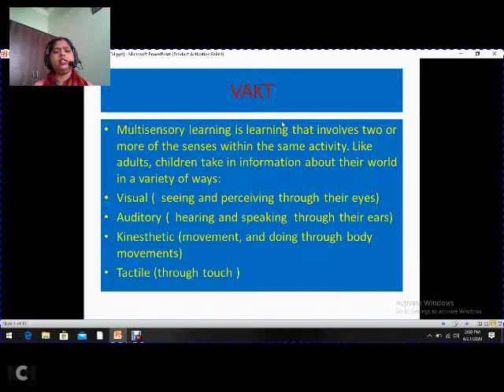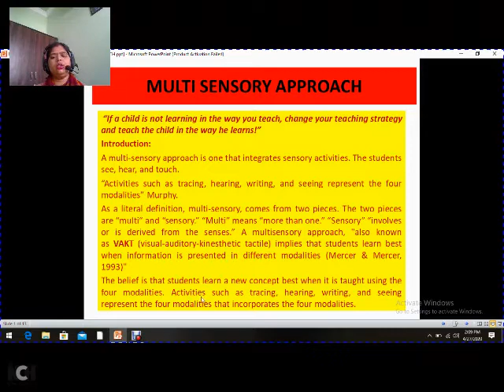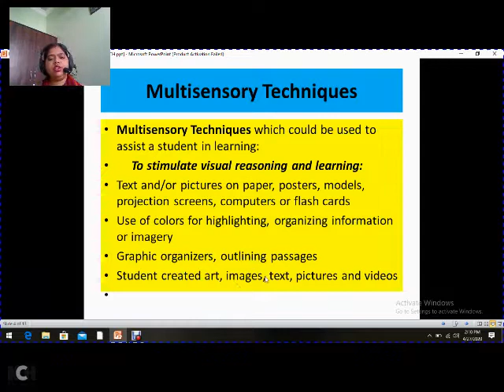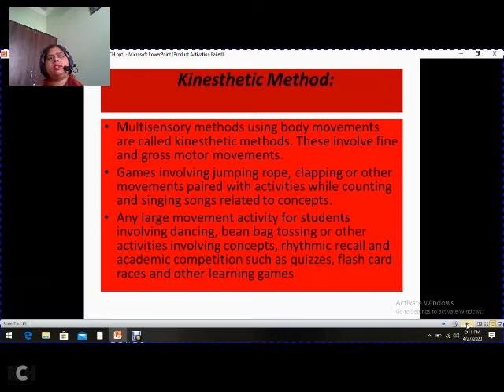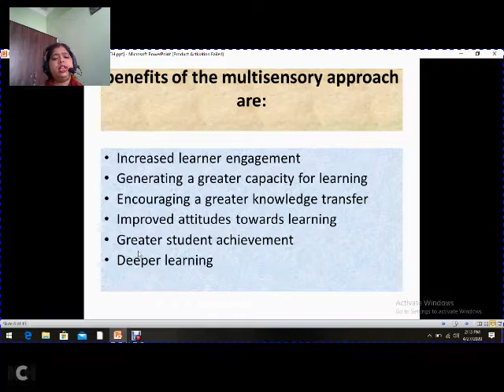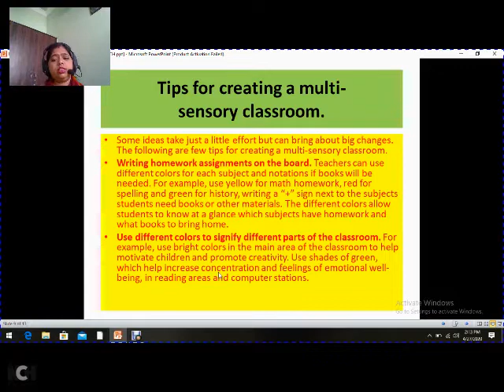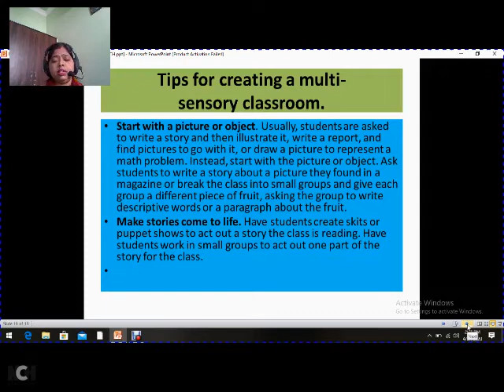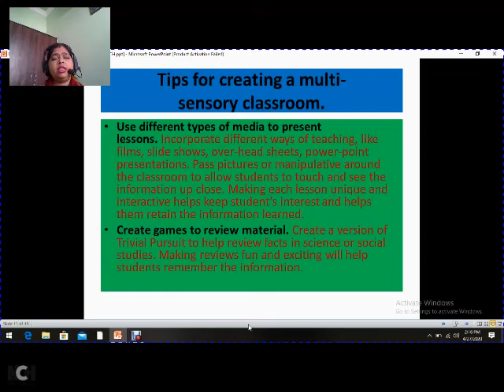Multi sensory approach